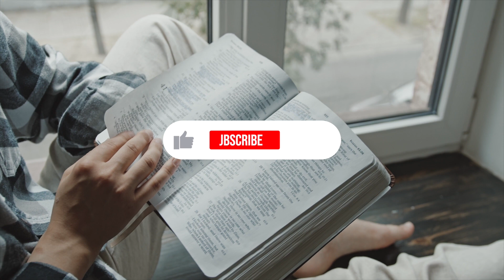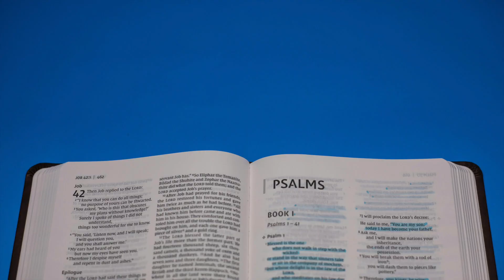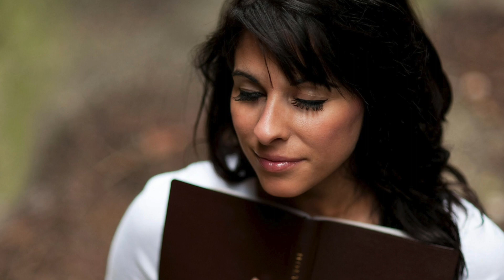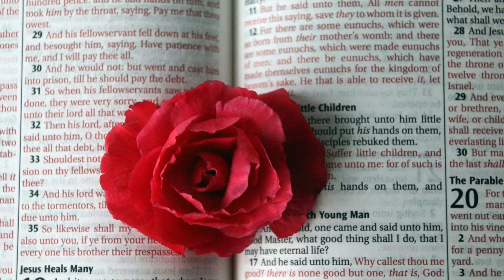"God Will Supply All Your Needs: Trust God | Christian Motivation"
Welcome to [Your Channel Name], where we delve into the power of faith and trust in God's provision. In this inspirational video, we explore the profound truth that God is our ultimate provider, and He will supply all our needs according to His riches in glory.

As Christians, we often face moments of uncertainty and doubt, wondering how we will overcome challenges or meet our needs. However, the Bible assures us in Philippians 4:19 that "my God shall supply all your need according to his riches in glory by Christ Jesus." This promise is a source of comfort and strength, reminding us that God's provision knows no limits.

Throughout this video, we will dive into key scriptures and insights that reaffirm our faith in God's provision. We will discuss the importance of trust, surrender, and faithfulness in receiving God's abundant blessings. Through powerful testimonies and real-life examples, we will witness how God's provision exceeds our expectations and transforms our lives.

Join us on this journey of spiritual empowerment and encouragement. Discover how trusting in God opens the doors to His unlimited blessings and provisions. Let go of fear, anxiety, and doubt, and embrace a life filled with faith, hope, and divine abundance.

In this video, you will:
- Gain a deeper understanding of God's promises regarding provision and abundance.
- Learn practical steps to strengthen your trust and faith in God's provision.
- Hear inspiring testimonies of God's miraculous provision in the lives of believers.
- Receive encouragement and motivation to lean on God's faithfulness in every circumstance.

Don't miss out on this transformative message of hope and assurance. Together, let's trust God to supply all our needs and lead us into a life of abundant blessings and fulfillment.